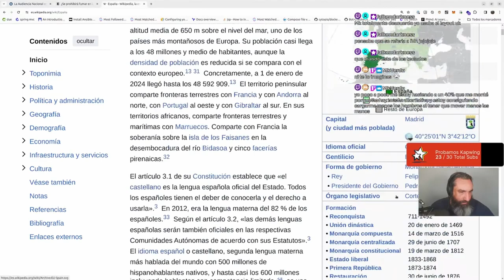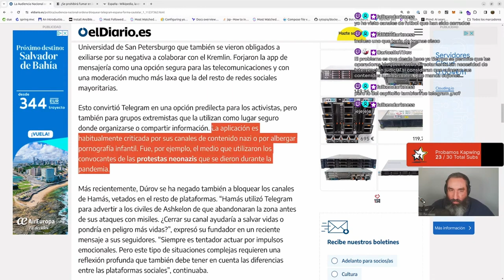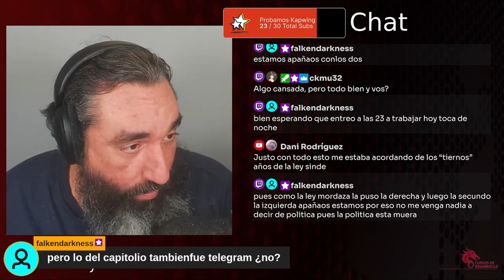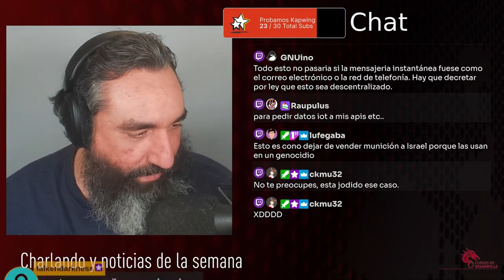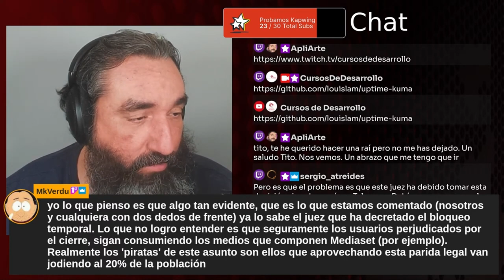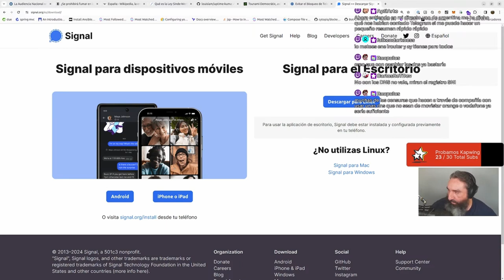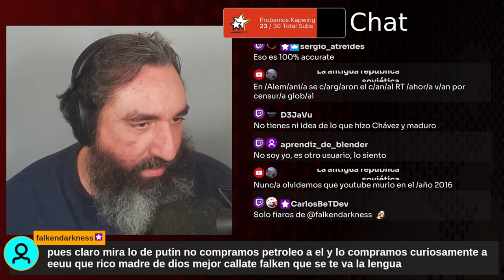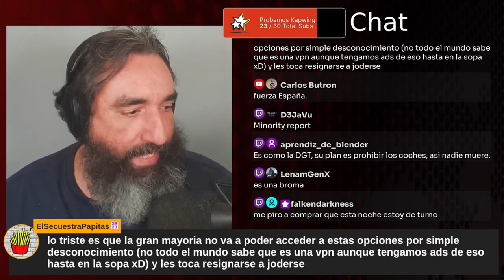¿Qué pasa con los que lo usamos bien? Censura de Telegram en España - Cursos de Desarrollo